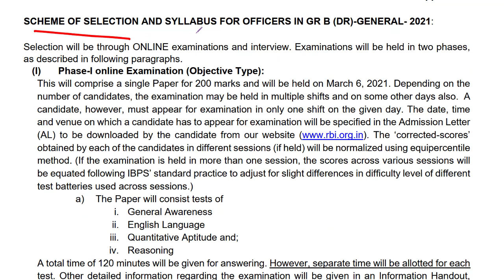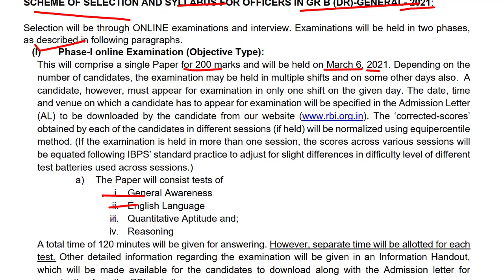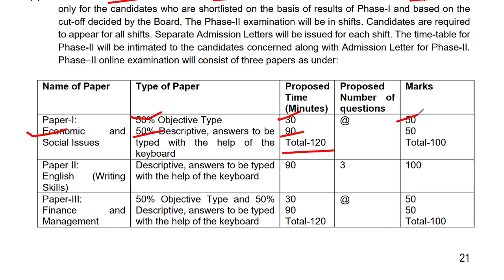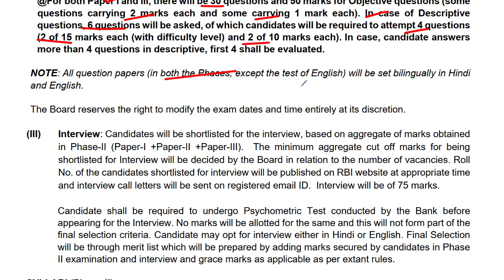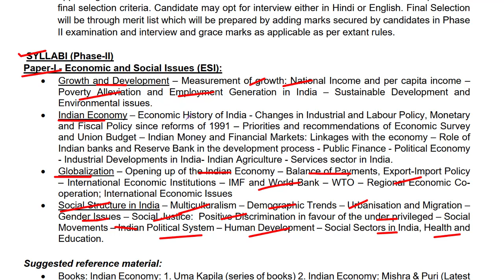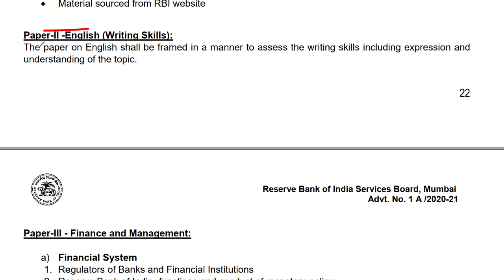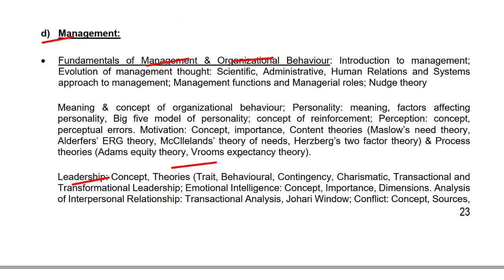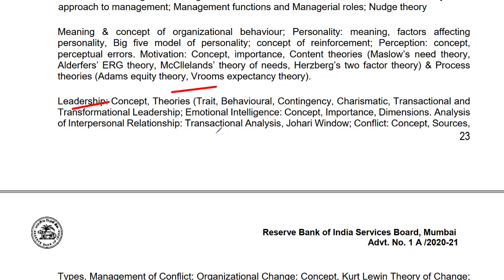RBI Officer Grade B Officer Recruitment Exam 2021- Syllabus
RBI Officer Grade B general Exam 2021 syllabus
RBI Officers Recruitment 2021 syllabus
Candidates are required to apply ONLINE only through the official website of the Bank No other mode for submission of application is available.

Officers in Grade B (DR)- General : 270
Officers in Grade B (DR)- DEPR : 29
Officers in Grade B (DR)- DSIM : 23